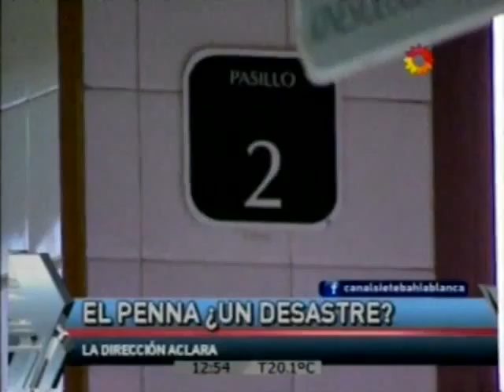LB24 El Penna, un desastre CANAL 7